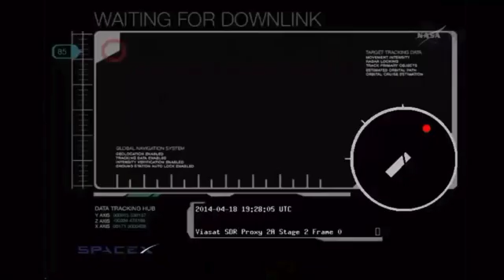SpaceX Launches Cargo Mission to Space Station, Reusable Rocket Test | Video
The Falcon 9 rocket carrying Dragon lifted off from the Cape Canaveral Air Force Station in Florida on April 18th, 2014. Its first stage has retractable legs attached and an re-entry burn and water landing will be attempted.